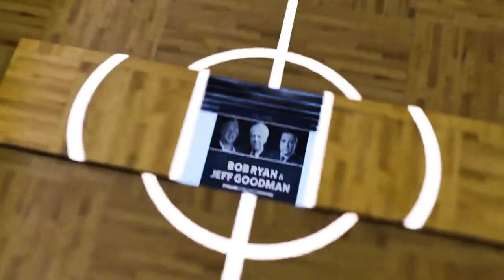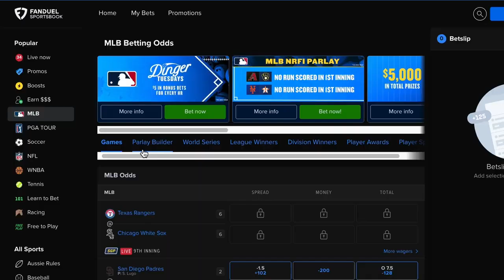Celtics Should TRADE for Joel Embiid!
Join Bob Ryan, Jeff Goodman, and Gary Tanguay on their latest podcast episode as they try to read the tea leaves with the delay in Jaylen Brown signing his extension in Boston. Are the Celtics having second thoughts? Is Brad Stevens working on something behind the scenes? Besides discussing Brown's contract scenario, Bob Ryan reminisces about the "Dream Team"!

0:00 What is the holdup on Jaylen's extension?
3:00 Does JB finish contract in Boston?
5:45 Joel Embiid and his future with Sixers
6:45 Goodman: Beginning of the end for Philly
11:50 Jaylen for Embiid?
13:10 James Harden and his future
14:10 Is Maxey a #2?
15:15 Villanova reunion in the Big Apple
17:16 Bob Ryan's story time on the Dream Team
23:00 Team USA + FIBA teams

FanDuel Sportsbook, the exclusive wagering partner of the CLNS Media Network! to get up to TWO HUNDRED DOLLARS in bonus bets! Take your first swing at betting MLB on FanDuel and get TEN TIMES your first bet amount in bonus bets - up to TWO HUNDRED DOLLARS – win or lose. 21+ and present in MA. First online real money wager only. $10 Deposit req. Refund issued as non-withdrawable bonus bets that expire in 14 days. Restrictions apply. Hope is here. Play it smart from the start! GameSenseMA.com or call 1-800-GAM-1234.

FanDuel – Official Partner of Major League Baseball.

Major League Baseball trademarks used with permission.

FanDuel, the exclusive wagering partner of the CLNS Media Network. Get your no sweat bet up to $1000 in bonus bets– guaranteed! - when you place your first $5 bet.

21+ and present in MA. First online real money wager only. $10 first deposit required. Bonus issued as non-withdrawable Bonus Bets that expires in 14 days. Restrictions apply. See terms at sportsbook.fanduel.com. Gambling Problem? Hope is here.